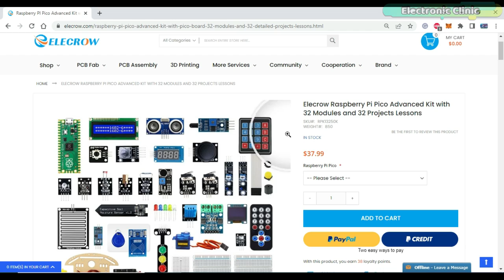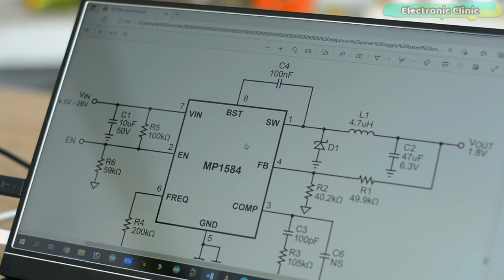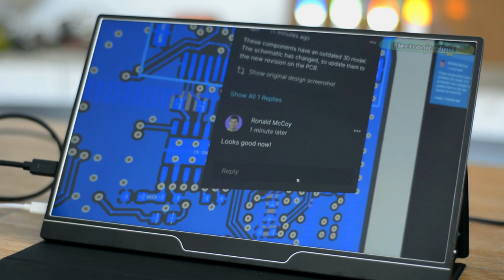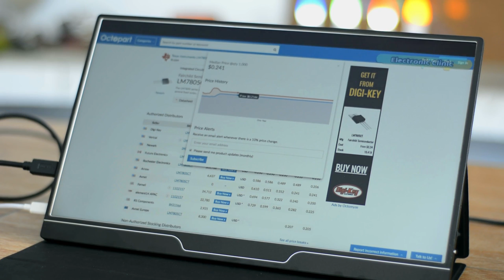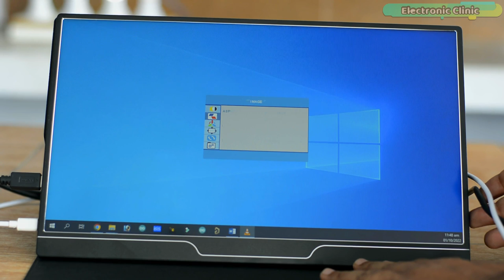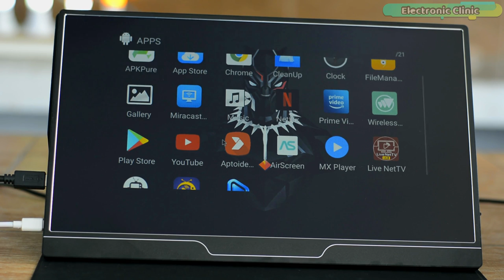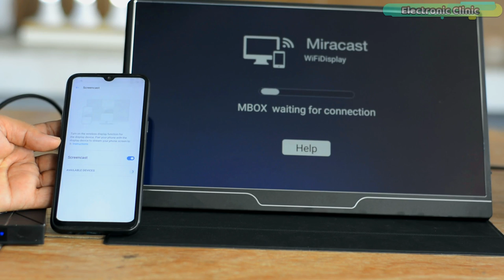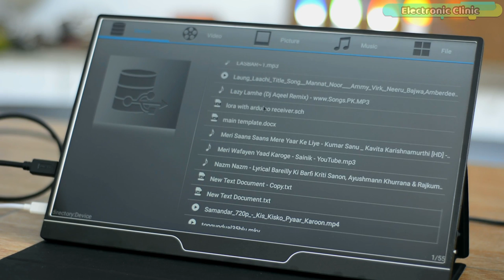15.6” inches Portable Monitor with Full HD 1920x1080 Resolution Display, PS3 PS4 Xbox, Android Box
Project Description:
Recently, I got this Portable IPS monitor from Elecrow.com, they have lots of different types of displays and accessories. They also offer PCBA, 3D printing, and Acrylic laser cutting services. Now, let’s go ahead and start the Unboxing.

We have this portable Monitor Quick User Guide, it has all the information which will help you in understanding how to use different buttons, how to connect it with a Laptop, Cell phone, and lots of other devices.

The Portable Monitor.

USB to USB-C cable for powering up the Portable Monitor. It’s going to be used with this 5V and 3A adapter. This is pretty amazing, it means you can also power up the monitor using a power bank.

We have also got this UBS-C to USB-C type cable for connecting cell phones and other devices that support USB-C and video output.

And we have also got this HDMI to Mini HDMI cable. Now, let’s go ahead and start with the monitor.

This is 15.6 inches Ultra-thin IPS Portable Monitor with a Full HD 1920 x 1080 Resolution display. It supports wide compatibility with laptops, PCs, Phones, PS3/PS4, XBOX, Android Box, etc.

It’s material is CNC Aluminum Alloy.
The Screen size is 15.6 inches
The panel type is IPS
The aspect ratio is 16:9 and 4:3 which are switchable.
Resolution is 1920X1080
Visual Angle is 170 degrees.

Amazon Purchase links:
IPS Portable Monitor

Android Box

Xbox 360

Other must-have Tools and Components:

Arduino Uno, Nano, Mega, Micro "All types of Arduino Boards":

Top Arduino Sensors:

Top Oscilloscopes

Variable Supply:

Digital Multimeter:

Top Portable drill machines:

Jumper Wires:

3D printers:

CNC Machines:

Electronics Accessories:

Hardware Tools:

About the Electronic Clinic:
Electronic Clinic helps the students and other professionals to learn electronics, designing, and programming. Electronic Clinic has tutorials on Arduino, Arduino Nano, Raspberry PI, image processing, gsm based projects, Bluetooth based projects, esp8266 projects, Nodemcu projects, robotics, desktop application designing and programming, PLC, SCADA, RC Planes, Electronics, Power Generation, HMI, and much more.